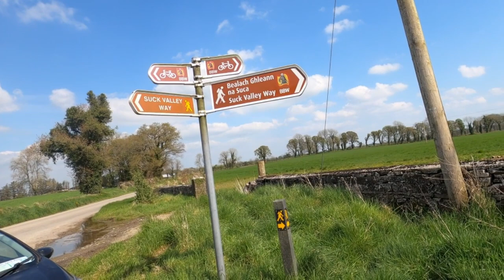Solo Bikepacking The Suck Valley Way Ireland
The Suck Valley Way is a walking route that is situated between Counties Roscommon and Galway. Half of this route was done during an overnight with the bike, a distance of roughly 50km was covered.The route I took was anti-clockwise starting at Ballygar then I halved the route by crossing to the westerly side at Dunamon which was a short road that linked both sides. I then continued South on the westerly side. I spent a night in the tent just as the route comes off Mt. Mary and continues by road for a bit, till I returned to Ballygar. The route is quite hard by bike as there are many fields and hiking steps to contend with an alternate could be done by following mainly roads and in hindsight this would be the much preferred option. If walking this route it would be lovely but there is still some roads to follow if walking.